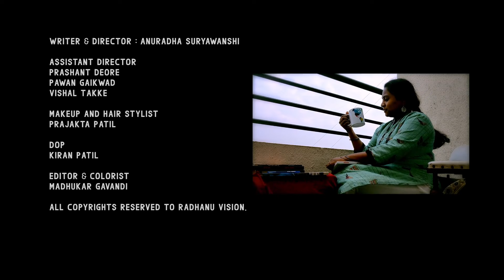परिवर्तन Marathi Short Film | Parivartan best motivational short film by anuradha suryawanshi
परिवर्तन Marathi Short Film |
Parivartan Best Marathi short film by Anuradha Suryawanshi.

Radhanu Vision Presents
परिवर्तन

Casting
Anuradha Suryawanshi
Pawan Gaikwad
Prajakta Patil
madhushree Surve
kiran Patil

Technical Team
Writer & Director - Anuradha Suryawanshi

Assistant Director
Prashant Deore
Pawan Gaikwad
Vishal Takke

Makeup and HairStylist
Prajakta Patil

Costume Desinger
Anuradha Suryawanshi

DOP
Kiran Patil

Editor & Colorist
Madhukar Gavandi